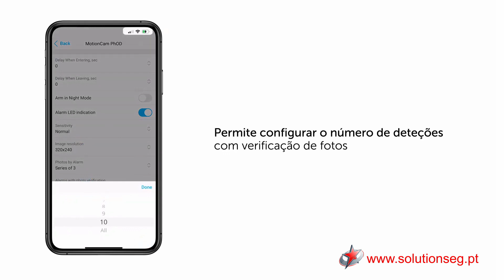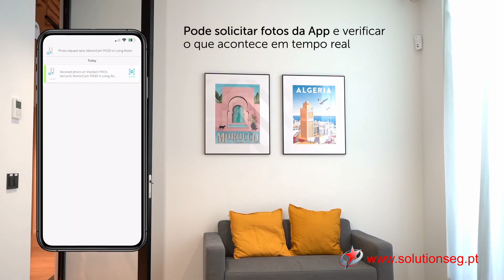AJAX Sistema de Alarme com Fotodetetor (Motioncam). Com PHOD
Ajax Alarm System PHOD